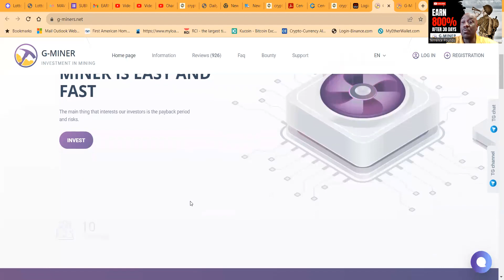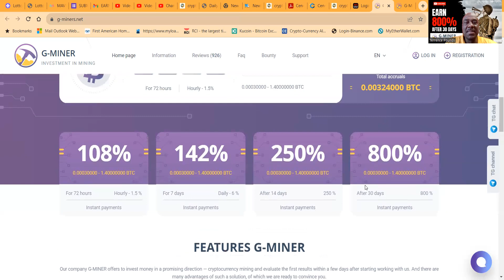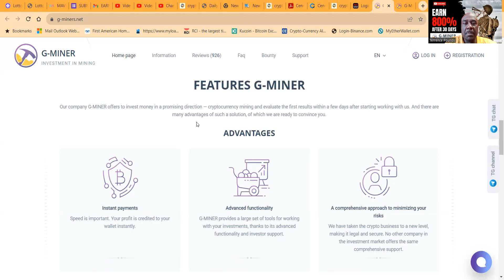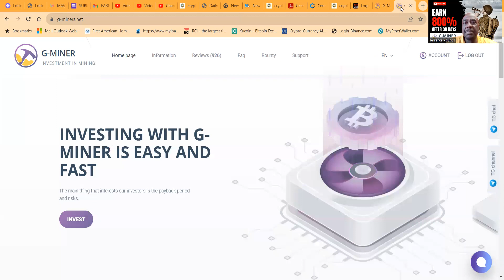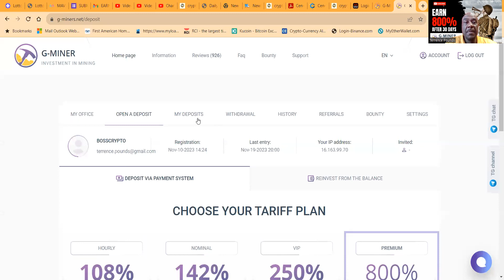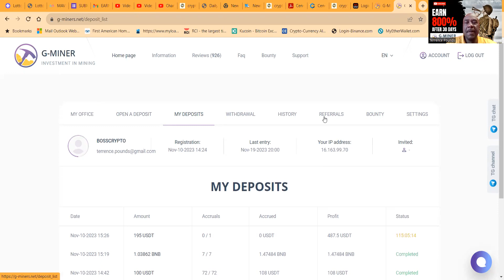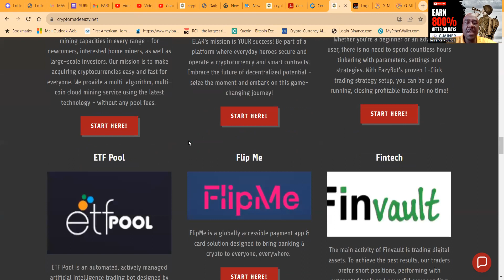**NEW DOMAIN G-MINERS.NET**10 DAYS ONLINE - EARN UP TO 800% AFTER 30 DAYS + 3 OTHER PLANS